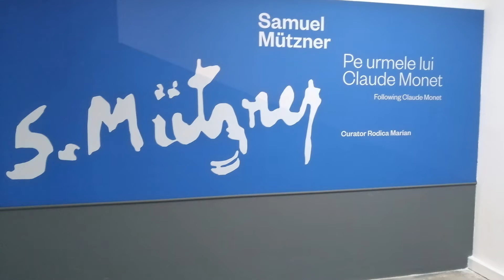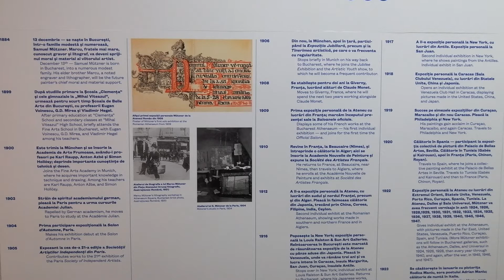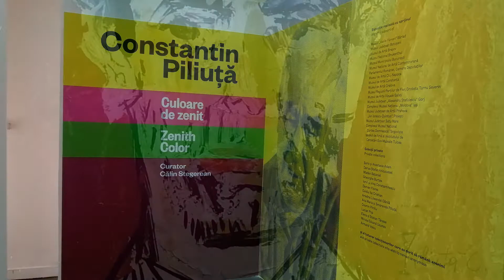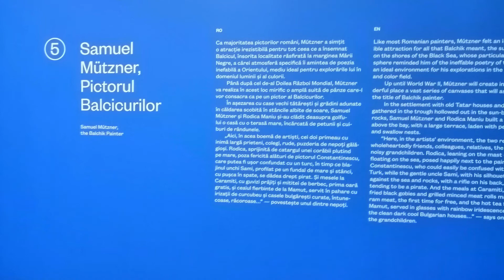Art Safari 2021